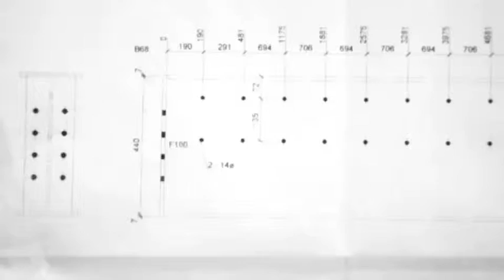WSL Production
A brief tour of the Fabrication facility at our Leeds HQ